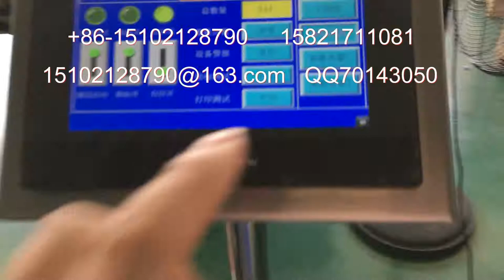中国上海贴商标机器制造商自动圆瓶贴标机试机视频